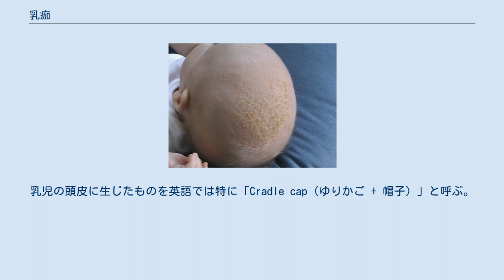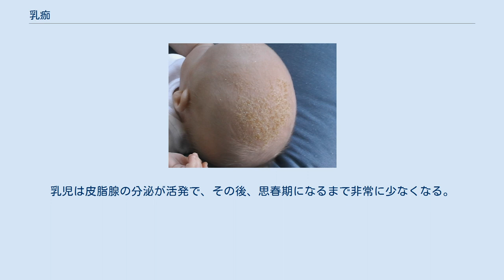乳痂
乳痂（にゅうか）は、乳児の眉や、耳の裏、頭皮、瞼、頬などに生じる黄色がかったベトベトした鱗状、堅いかさぶた状のものである。
乳児脂漏性湿疹の症状の一つであり、脂漏とも呼ばれる。
乳児の頭皮に生じたものを英語では特に「Cradle cap（ゆりかご + 帽子）」と呼ぶ。
大抵は痒みを伴わず、赤ちゃんを悩ませることはない。
生後3か月以内に始まる。
より成長した子供で見られる同様の症状は脂漏性湿疹ではなくふけの可能性が高い。
 乳痂はうろこ状のベトベトした破片で、色は黄色、白色、茶色などである。
放置すると厚く、堅くなる。
炎症が置きている領域は大抵痒みを伴わず、赤ちゃんを悩ませることはない。
頭皮の他、まぶた、耳、鼻の周辺、股間など皮脂の分泌が多い箇所に生じる。
 乳児脂漏性湿疹は、細菌の感染やアレルギー、不衛生が原因ではない。
また伝染性でもない。
原因について一致した見解はないが、主な2つの仮説は真菌の感染と皮脂腺の過活動である。
乳児脂漏性湿疹は炎症症状である。
乳児は皮脂腺の分泌が活発で、その後、思春期になるまで非常に少なくなる。
 生後2-3週から出現。
頭皮のみでも、頭皮以外の脂漏性皮膚炎でも6か月から1歳までに完全に消失する。